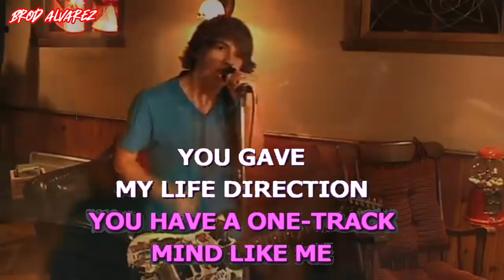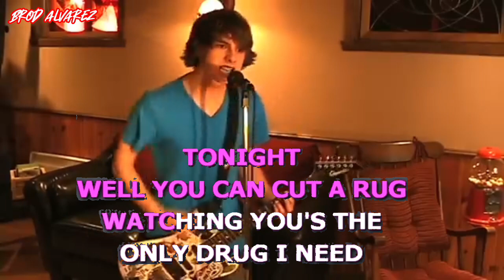KARAOKE-Hey soul sister